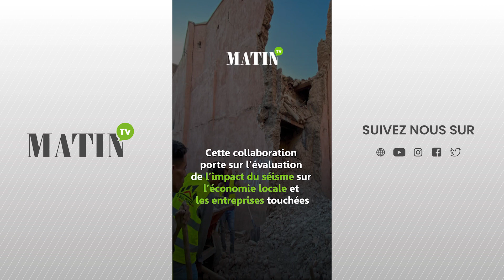Assemblées annuelles FMI-BM : IFC renforce son soutien aux grandes entreprises marocaines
En marge des travaux des assemblées annuelles FMI-Banque mondiale, la Société financière internationale a organisé le 10 octobre une cérémonie de signature de 5 accords dont 4 de financement et un accord d’investissement avec de grandes entreprises marocaines.